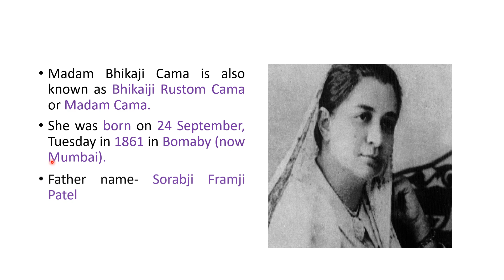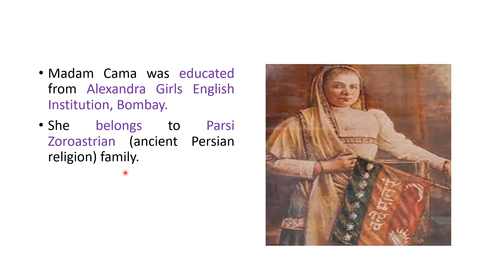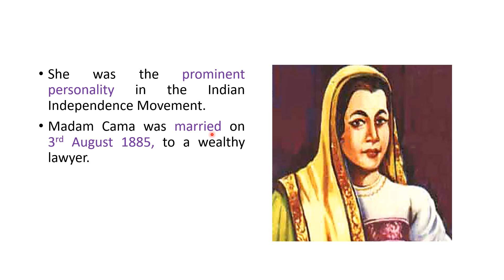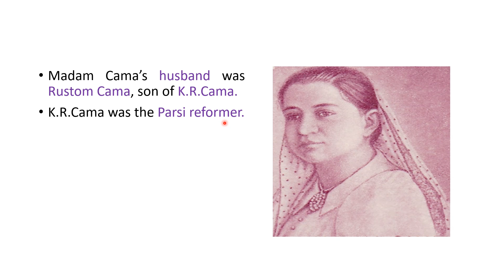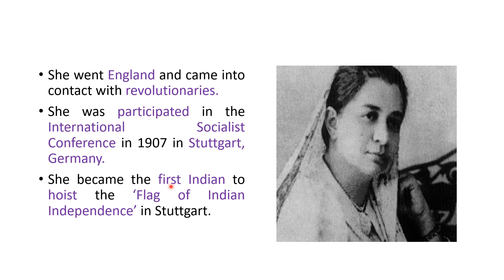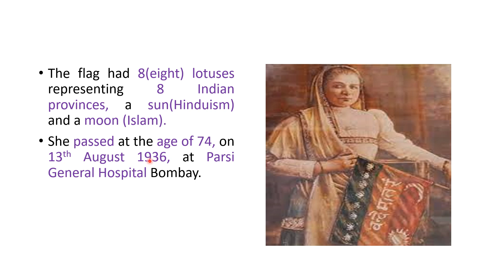Essay on Madam Bhikaiji Cama || About Madam Cama in || Biography || Nibandh ||With Explanation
Speech on Madam Bhikaiji Cama
About Madam Bhikaiji Cama in English
Essay on Madam Bhikaiji Cama
Explain in hindi about Madam Cama
Paragraph on Madam Bhikaiji Cama
10 lines on Madam Bhikaji Cama